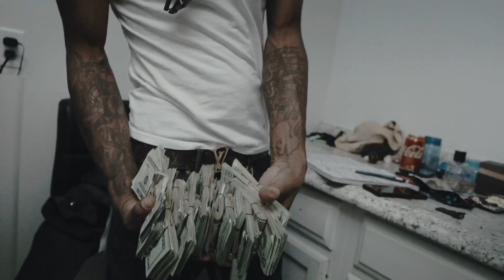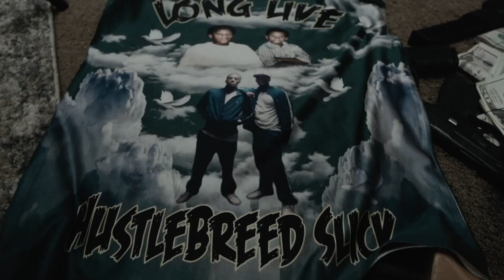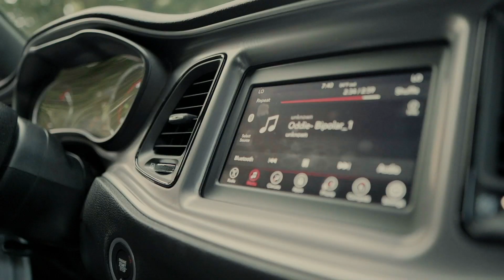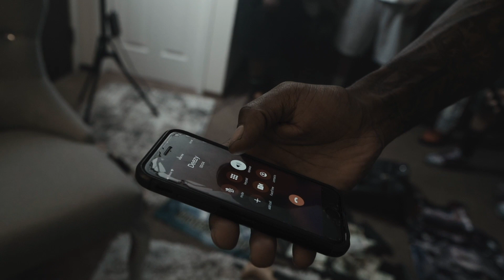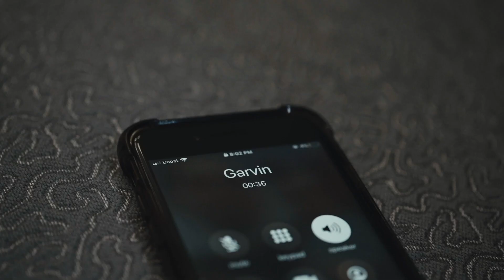Hustlebreed Oddie Bezel - Bipolar (Official Video)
Watch the official video for “Bipolar” by Hustlebreed Oddie Bezel